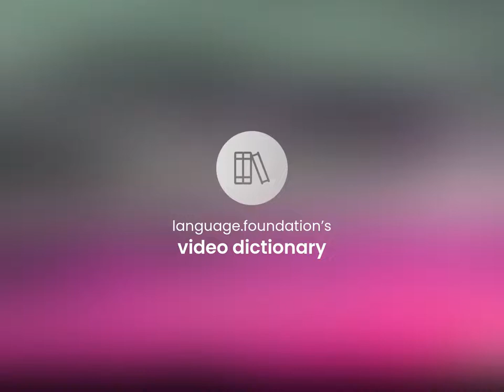White-livered | what is WHITE-LIVERED meaning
WHITE-LIVERED in the dictionary

Susan Miller (2023, March 6.) What does White-livered mean?